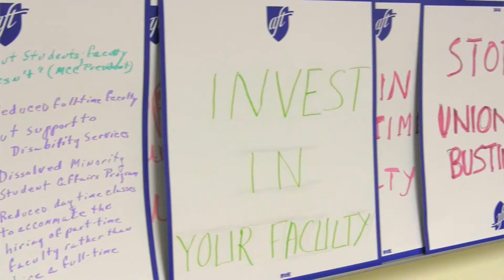Patricia Payne: Stand up for a fair contract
Join Middlesex County College AFT Federation at a rally April 24, 11:00 AM to call for a fair contract and focus on quality education.